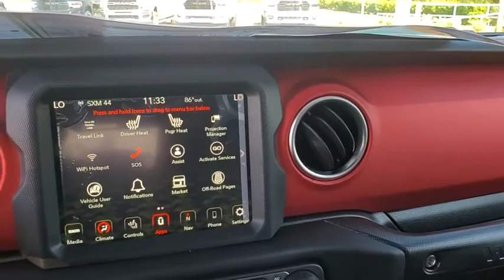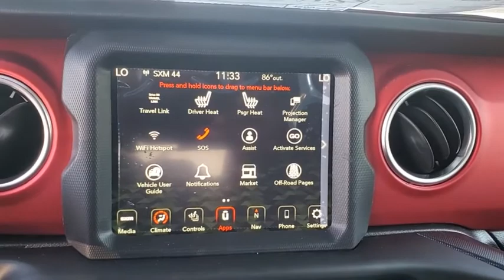2020 Jeep Wrangler Unlimited New Smyrna Beach, Port Orange, Daytona Beach, Deltona, Sanford, FL W218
Black Clearcoat New 2020 Jeep Wrangler Unlimited available in New Smyrna Beach, Florida at New Smyrna Chrysler. Servicing the Port Orange, Daytona Beach, Deltona, Sanford, FL area.
2020 Jeep Wrangler Unlimited Rubicon - Stock#: W218211 - VIN#: 1C4HJXFN9LW218211

ENGINE: 2.0L I4 DOHC DI TURBO W/ESS,8.4 RADIO & PREMIUM AUDIO GROUP  -inc: SiriusXM Traffic Plus  Alpine Premium Audio System  HD Radio  Radio: Uconnect 4C Nav w/8.4 Display  For Details  Visit DriveUconnect.ca  Rear View Auto Dim Mirror  1-Year SiriusXM Guardian Trial  5-Year SiriusXM Travel Link Service  GPS Navigation  5-Year SiriusXM Traffic Service  SiriusXM Travel Link  4G LTE Wi-Fi Hot Spot  Emergency/Assistance Call  8.4 Touchscreen Display,4.10 REAR AXLE RATIO  (STD),BODY COLOR FENDER FLARES,ALPINE PREMIUM AUDIO SYSTEM,BLACK CLEARCOAT,TRANSMISSION: 8-SPEED AUTOMATIC (850RE)  -inc: TIP Start  Hill Descent Control,RADIO: UCONNECT 4C NAV W/8.4 DISPLAY,REMOTE PROXIMITY KEYLESS ENTRY,ADVANCED SAFETY GROUP  -inc: Advanced Brake Assist  Full Speed Forward Collision Warning Plus,MOPAR ALL-WEATHER FLOOR MATS,TIRES: LT285/70R17C BSW OFF-ROAD  (STD),LED LIGHTING GROUP  -inc: Daytime Running Lamps LED Accents  Front LED Fog Lamps  LED Reflector Headlamps  LED Taillamps,STEEL BUMPER GROUP  -inc: Steel Front Bumper  Steel Rear Bumper,BLACK  LEATHER TRIMMED BUCKET SEATS  -inc: Leather Wrapped Park Brake Handle  Leather Wrapped Shift Knob  Premium Door Trim Panel,COLD WEATHER GROUP  -inc: Heated Steering Wheel  Heated Front Seats,REMOTE START SYSTEM,GVWR: 5 800 LBS  (STD),TRAILER TOW & HD ELECTRICAL GROUP  -inc: Class II Receiver Hitch  700 Amp Maintenance Free Battery  7 & 4 Pin Wiring Harness  240 Amp Alternator  Auxiliary Switches,QUICK ORDER PACKAGE 22R  -inc: Engine: 2.0L I4 DOHC DI Turbo w/ESS  Transmission: 8-Speed Automatic (850RE),SKY 1-TOUCH POWER TOP  -inc: Rear Window Defroster  Rear Window Wiper/Washer  Removable Rear Quarter Windows  Power Top Quarter Window Storage Bag,SAFETY GROUP  -inc: ParkSense Rear Park Assist System  Blind Spot & Cross Path Detection  LED Taillamps,WHEELS: 17 X 7.5 MACHINED W/BLACK POCKETS  (STD),Four Wheel Drive,Locking/Limited Slip Differential,Locking/Limited Slip Differential,Power Steering,ABS,4-Wheel Disc Brakes,Brake Assist,Locking/Limited Slip Differential,Brake Actuated Limited Slip Differential,Aluminum Wheels,Tires - Front All-Terrain,Tires - Rear All-Terrain,Conventional Spare Tire,Tow Hooks,Tow Hooks,Heated Mirrors,Power Mirror(s),Privacy Glass,Intermittent Wipers,Variable Speed Intermittent Wipers,Rollover Protection Bars,Power Door Locks,Daytime Running Lights,Automatic Headlights,Fog Lamps,AM/FM Stereo,Satellite Radio,Bluetooth Connection,Requires Subscription,MP3 Player,Steering Wheel Audio Controls,Auxiliary Audio Input,Driver Adjustable Lumbar,Driver Adjustable Lumbar,Pass-Through Rear Seat,Rear Bench Seat,Adjustable Steering Wheel,Trip Computer,Power Windows,Leather Steering Wheel,Keyless Start,Keyless Entry,Power Door Locks,Universal Garage Door Opener,Cruise Control,Climate Control,Multi-Zone A/C,A/C,Bucket Seats,Driver Vanity Mirror,Passenger Vanity Mirror,Driver Illuminated Vanity Mirror,Passenger Illuminated Visor Mirror,Floor Mats,Smart Device Integration,Power Windows,Power Door Locks,Trip Computer,Security System,Engine Immobilizer,Traction Control,Stability Control,Traction Control,Front Side Air Bag,Tire Pressure Monitor,Driver Air Bag,Passenger Air Bag,Passenger Air Bag Sensor,Child Safety Locks,Back-Up Camera,Quick Order Package 22R,4.10 Rear Axle Ratio,Wheels: 17 x 7.5 Machined w/Black Pockets,Premium Cloth Low-Back Bucket Seats,Performance Suspension,Radio: Uconnect 4 w/7 Display,Radio: Uconnect 4C Nav w/8.4 Display,8.4 Radio & Premium Audio Group,Advanced Safety Group,Alpine Premium Audio System,Body Color Fender Flares,Cold Weather Group,LED Lighting Group,Remote Proximity Keyless Entry,Remote Start System,Safety Group,Sky 1-Touch Power Top,Steel Bumper Group,Trailer Tow & HD Electrical Group,MOPAR All-Weather Floor Mats,Aux Battery,Rear Window Wiper/Washer,LED Taillamps,Auxiliary Switches,Daytime Running Lamps LED Accents,8.4 Touchscreen Display,For Details,Visit DriveUconnect.ca,7 & 4 Pin Wiring Harness,Class II Receiver Hitch,Stop-Start Dual Battery System,Non-Lock Fuel Cap w/o Discriminator,4-Wheel Disc Brakes,Air Conditioning,Electronic Stability Control,Front Bucket Seats,ParkView Rear Back-Up Camera,Tachometer,Voltmeter,ABS brakes,Automatic temperature control,Brake assist,Delay-off headlights,Driver door bin,Driver vanity mirror,Dual front impact airbags,Dual front side impact airbags,Front anti-roll bar,Front dual zone A/C,Front fog lights,Front reading lights,Fully automatic headligh